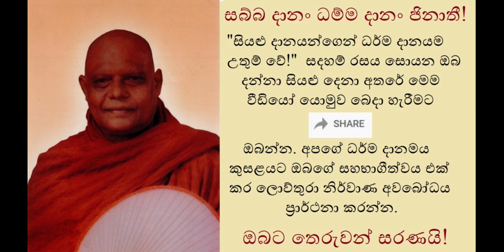Kayagathasathi Detail Chanting - කේසා සිට දන්තා දක්වා සියළු විස්තර සහිත දීර්ග භාවනා වාක්‍ය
එක් එක් කුණප කොටස  වර්ණ, සටහන්, දිශා, පිහිටිතැන්, පරිච්ඡේද වශයෙන් මෙනෙහි කිරීම හා ඒවා පිළිකුළට හැරවීම

කුණප කොටස් 42ම ආවරණය කරන නිරූපන මෙතනින් බාගත කර ගන්න.
කුණප කොටස් 42ම ආවරණය කරන සවිස්තර භාවනා කමටහන් පොත මෙතනින් ලබා ගන්න